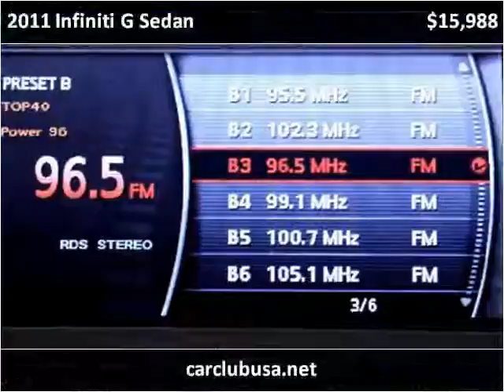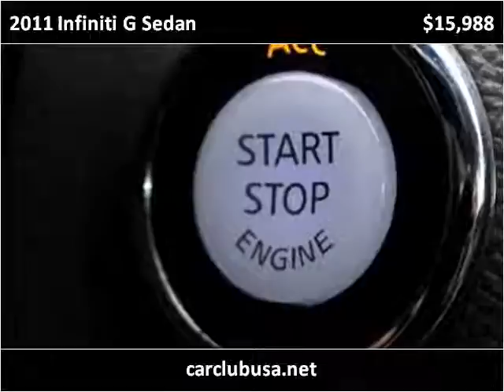2011 Infiniti G Sedan Used Cars Miami Gardens FL